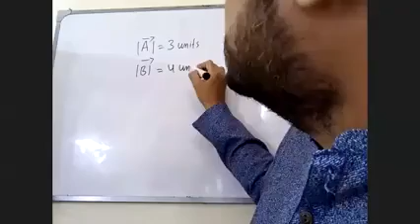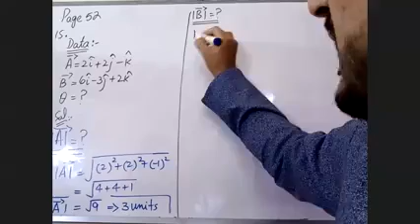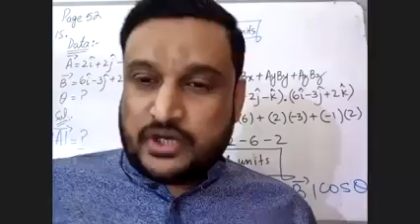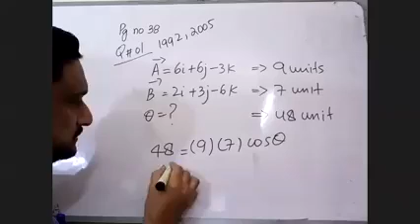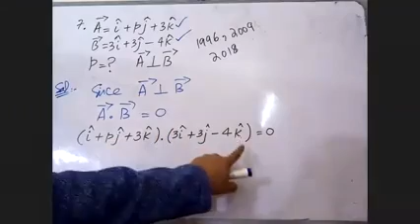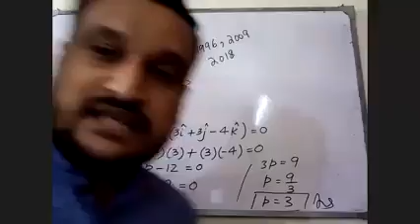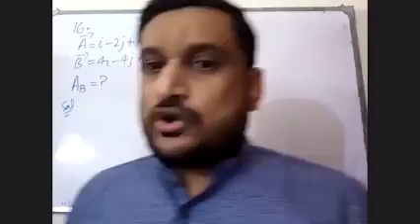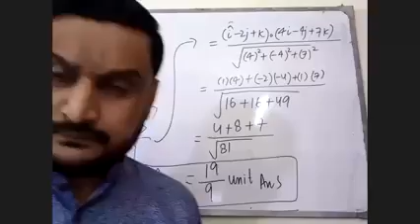9th Lecture of Chapter 02 New syllabus Sindh board Fist year Prof. Taha Abbas